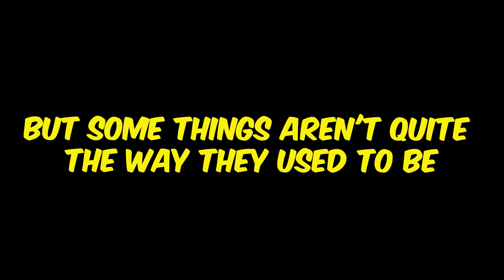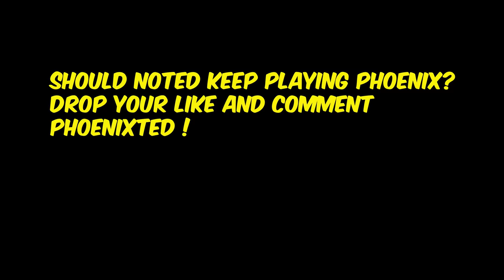Carrying Softbrain Teammates - Valorant